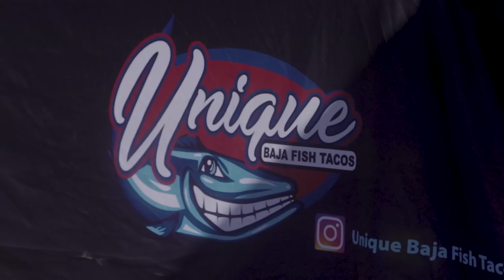LAFC Tailgate, Fish Tacos and Tzatziki | Matchday Menus with Adam Richman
Matchday Menus takes us to some of the world’s coolest spots as food and football combine for a mouthwatering combination.

This time, Adam is stateside once again, soaking up the atmosphere and delicacies at LAFC. After breakfast with a raucous supporters club, he heads to the pre-match tailgate for Fish Tacos, BBQ and Greek Gyros. All this and more in this Los Angeles Matchday Menu.